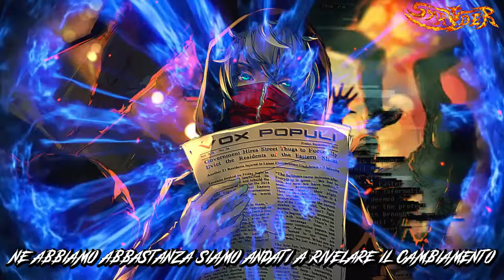FISHEYE PLACEBO【AMV】 FULL ITA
Video Editing:STRYDER
Traduction:STRYDER
Image Creator Artist:Yuumei
Song:Neotokio3TV

Questo video è un omaggio al mio artista preferito, tutte le immagini utilizzate nel video sono tutti disegni originali pubblicati da Yuumei.
Ho deciso di elogiare l'artista cercando di ricreare un video al meglio delle mie possibilità che possa essere degno del suo altissimo valore
artistico e creativo.
Ho deciso di proporre questo video oggi, perchè spesso l'arte è la rappresentazione del periodo storico in cui ci si trova e delle circostanze in cui si è immersi.

FISHEYE PLACEBO SIGNIFICATO MASCHERA

[1]YOU ARE FREE: Con questo concetto rammenta a chiunque che è per sua natura libero, rappresentando la capacità del soggetto di agire (o di non agire) senza costrizioni o impedimenti esterni,
e di autodeterminarsi scegliendo autonomamente i fini e i mezzi atti a conseguire la propria espressione individuale.
Da ritenere illegittimo,  oppressivo, ostile e persecutorio ogni tentativo di interferenza e controllo altrui alle proprie propensioni individuali.

[2]FISHEYE: L'occhio a forma di pesce è la rappresentazione simbolica delle Fisheye/cam una telecamera in grado di vedere a 360° sfruttando una lente sferica
che rappresenta il controllo sociale e l'assenza di privacy progressiva sempre più invadente.
Il paragone artistico pone alcune domande fondamentali quali:
# Che cos'è la Privacy Nell' era digitale?
# Cosa succede quando Capitalismo e Sorveglianza si fondono?

Nella nuova era digitale i dati dei cittadini vengono raccolti in moltissimi modi, attraverso le telecamere di sorveglianza, attraverso i social
ed i Like, attraverso potenzialmente da ogni nostro click online, ma anche vedendo solo il quantitativo di energia o acqua utilizzata nelle nostre abitazioni.
recentemente è stato inserito in alcune nazioni un QR code che si è imposto attraverso una coercizione sanitaria, che rappresenta il controllo letterale di tutte le attività dei cittadini.
Ogni attività svolta al di fuori della propria abitazione diventa così monitorata in cui si dice non solo cosa si è fatto ma ad ogni scansione QR diciamo dove e quando viene svolta questa attività.
Questa digitalizzazione sta progressivamente portando al peggior tipo di controllo e di capitalismo, che con l'avvento degli smartphone e di altri dispositivi tecnologici messi in commercio acquistati in massa, la gente ha di fatto sacrificato la propria privacy in cambio della comodità.
Gradualmente, il fascino di  queste tecnologie, che ad oggi tutti si possono permettere ha fatto diventare la privacy un lontano ricordo.
Facendo progressivamente diventare le persone stesse un prodotto.
L'accesso a tutti questi dati ha reso le aziende o lo stato particolarmente potenti.
Suscitando molte preoccupazioni, i timori sull' utilizzo generale di questi dati abbondano, ci possono monitorare, rintracciare, sapere dove siamo in ogni momento ed ogni luogo,
Ma ulteriori preoccupazioni più profonda riguardano l'invasività della sfera personale individuale, in quanto al giorno d'oggi non solo siamo monitorati,
ma si punta anche a modificare le nostre abitudini, veniamo continuamente bombardati di pubblicità in cui ci viene suggerito, cosa comprare o dove andare.
analizzando anche il concetto stesso del "Seguire la moda o le tendenze" dimostrano che non solo ci viene proposto ciò che ci potrebbe piacere.
ma che abbiamo influenze dirette sulle nostre abitudini, il modo di pensare, mangiare, vestirci ed usare lo spazio cittadino.
Stiamo di fatto "esternalizzando" le nostre scelte di vita e delle gigantesche multinazionali capitaliste.
Con il controllo statale di queste tecnologie e dei media non solo possono indurci ad essere dei consumatori perfetti, ma possono anche
potenzialmente impedirci di compiere gesti rivoluzionari utilizzando il controllo e la trasmissione dei dati prevenendo comportamenti radicali
limitando drasticamente la forza di potenziali movimenti rivoluzionari.

[3]PLACEBO: Con Placebo si intende il tentativo da parte delle Nazioni di confondere il controllo con la sicurezza inducendo la popolazione
stessa ad accettare passivamente un controllo spesso capillare delle vite individuali dandogli la parvenza di controllo necessario
al fine di mantenere e garantire la sicurezza.

[4]"THROUGH THE DISTORTED LENS I FOUND A CURE.": Rappresenta la percezione dell'individuo libero colui che vedendo la Distopia
che lo circonda attraverso una simbolica lente distorta, che rappresenta la normalità e la conformità sociale malata e distorta,
ne trova una cura, ponendo in dubbio la società fin dalle sue fondamenta, dubitando pure tutto ciò che viene dato per scontato,
ovvio e considerato indiscutibile, proponendone un'alternativa dicendo che non per forza questa dev'essere la realtà che ci circonda
solo perchè ci è stata messa  o imposta di fronte così, ma che potrebbe essere altrimenti di sovvertire ciò che è guardando a ciò che potrebbe essere.